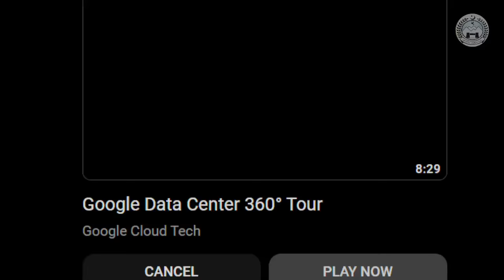CM Khyber Pakhtunkhwa Ali Amin Khan Gandapur’s Aggressive Speech at Bannu Jalsa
وزیراعلی علی امین خان گنڈاپور کا بنوں امن جلسہ سے خطاب